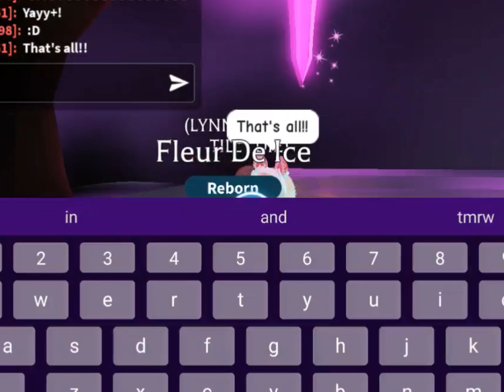Making a NFR Fleur de ice in adopt me !